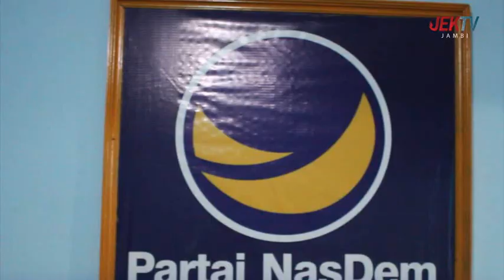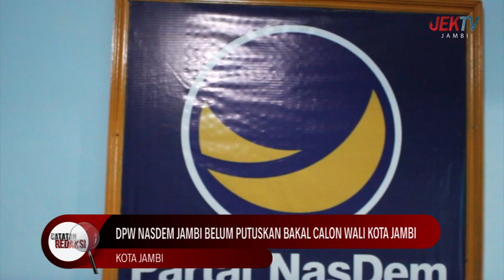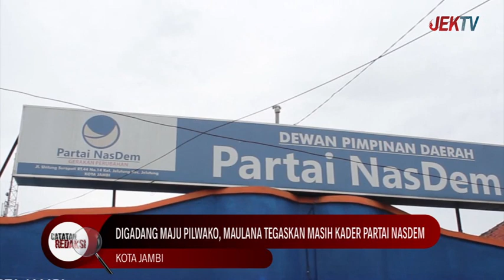15 JANUARI 2023 CATATAN REDAKSI HITUNG HITUNGAN PELUANG POLITIK